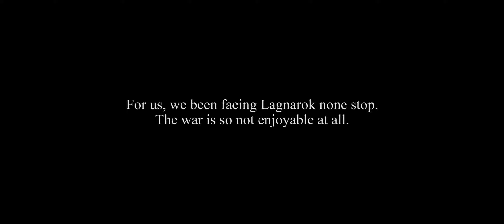Lagnarok Mobile SEA Server : Hash✿TaG (Hashtag) WOC 29 November 2020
Hash✿TaG (Hashtag) X Myriad X WITCHER X Wasabi

Took so many BCC from everyone and yet can't get the basic right. At this rate I might quit the game and play console.

So much delayed, so not enjoyable.